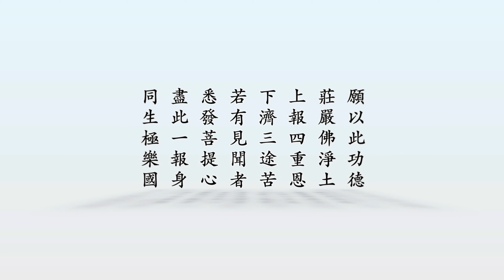《聖學根之根》第二冊 《四字鑑略》- 第8集